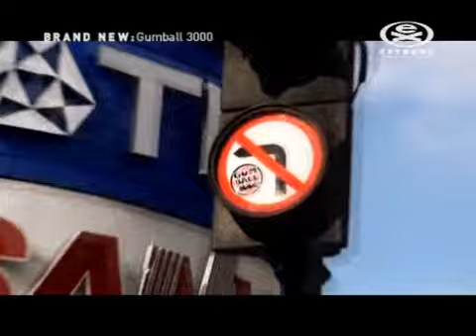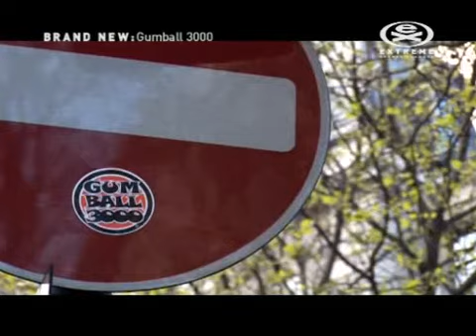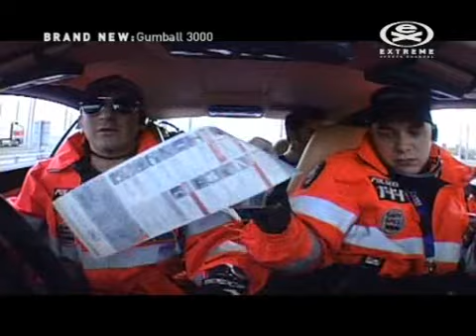Extreme TV Gumball 3000 2006 Ep1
A documentary about 2006 Gumball 3000 presented by Ed Leigh and Alex Roy.